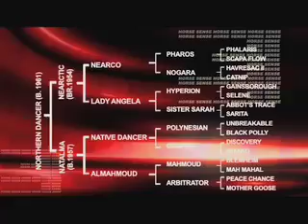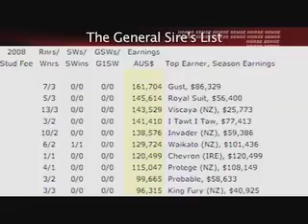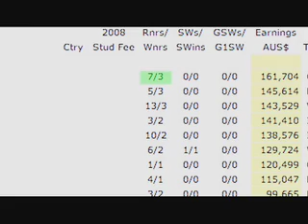Buying a Yearling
Buying a yearling is one of the great gambits in horse racing. Learn from the experts and find out how they do it.